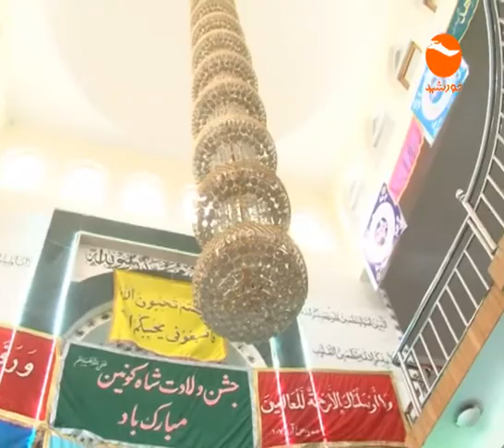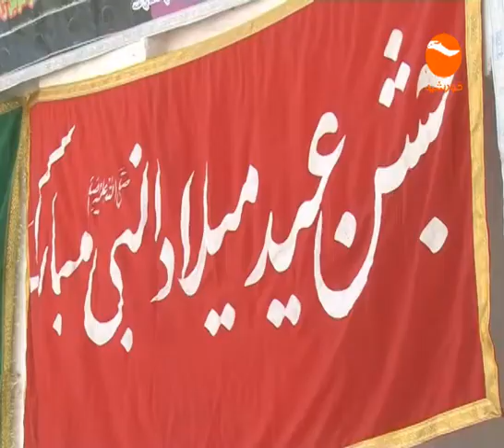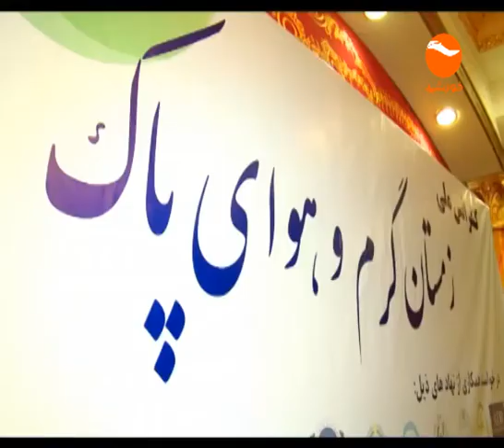Khurshid News / گرامی داشت از سالروز میلاد پیامبر گرامی اسلام در کشور